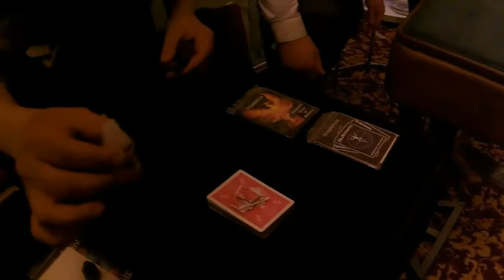Phoenix by Sirus Magic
A couple of quick live performances, of one of my newest effects.
A torn and restored card in fire.